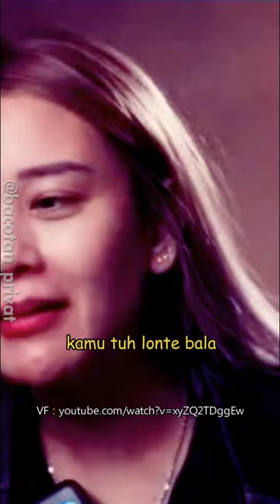ADELLA WULANDARI KARENA AKU SAMA KAMU TUH UNTUK SEKARANG DAN MASA DEPAN